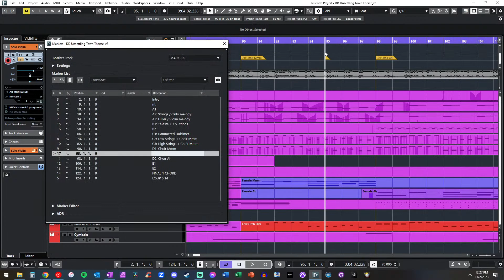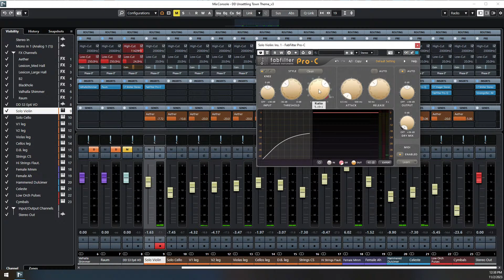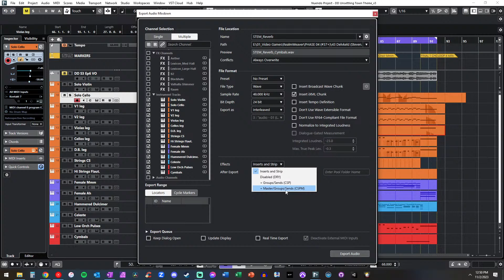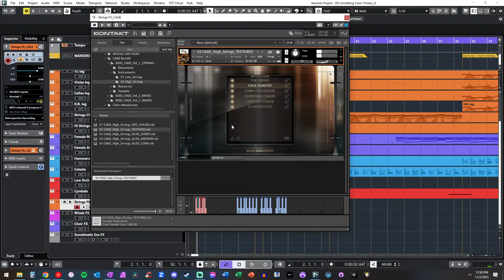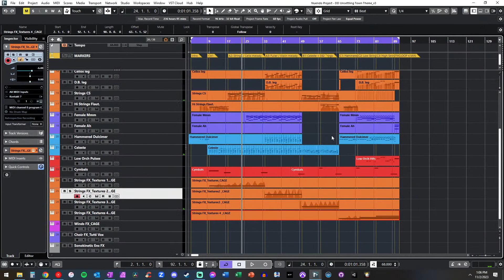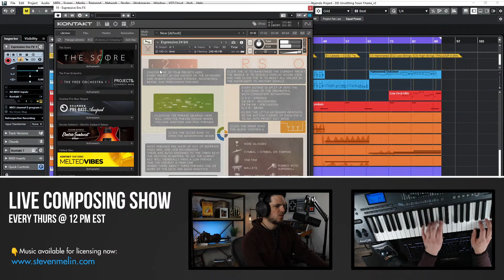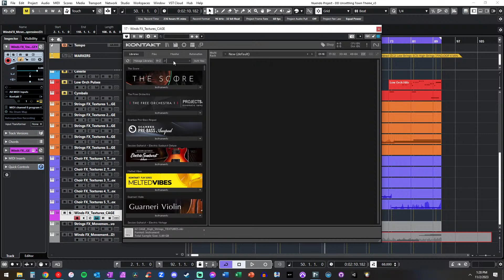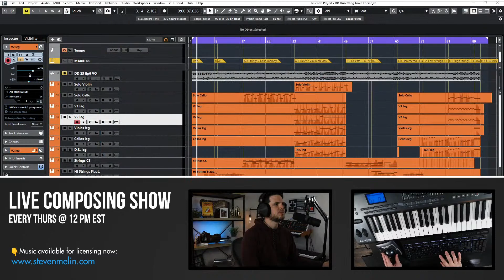🔴 Live Composing Dark Dice: Unsettling Town Theme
Even though it's November, this is my attempt at a Halloween episode 🎃 Today I'm working on a new track for the award-winning audio drama Dark Dice (I think we've hit over 50 audio awards now??). In this episode, some spooky things happen to our characters, so I need to write multiple layers of intensity (very similar to vertical layers in a video game) for the audio editor to transform the music throughout the episode. This is a really unique and fun episode, so buckle up for a very technical time inside Nuendo.

In other news, two of my albums released this week! Listen through them while you're driving or working this week. Available on all major streaming platforms:

👉 Want a free audiobook of my #1 Amazon Best-Selling book Family-First Composer?